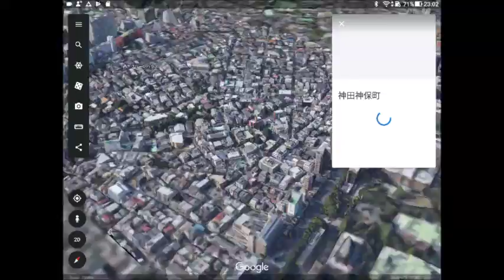glitch Google Earth